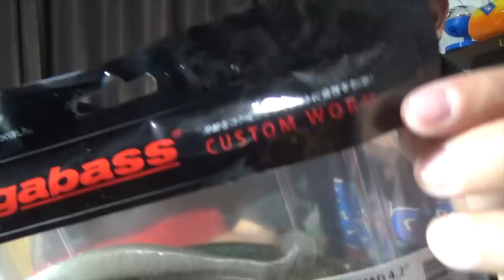【速報】メガバス2019年ルアー福袋は限定アイテムが凄い！happy new year Megabass TackleBOX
2019年干支ルアー入りメガバス福袋！今回の福袋は未発売限定アイテムが凄過ぎる！最速公式福袋開封です！

すぺもん グッズ商品販売中です！リンクタップでチェックしてね！

スペモンメンバーの「Twitter」

・魚釣り
・1000円自販機やガチャガチャ